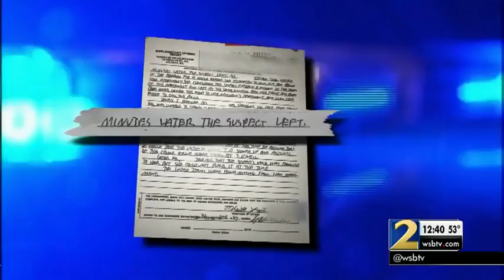Police search for man linked to decades-old rape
Police believe Melvin Chapman raped a woman at the former Bowen Homes in Atlanta on June 22, 1989.